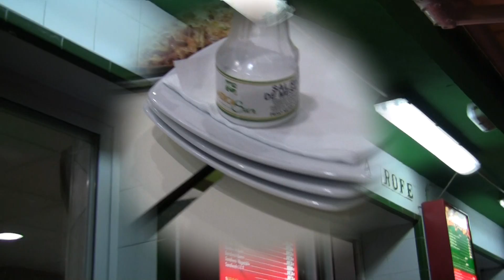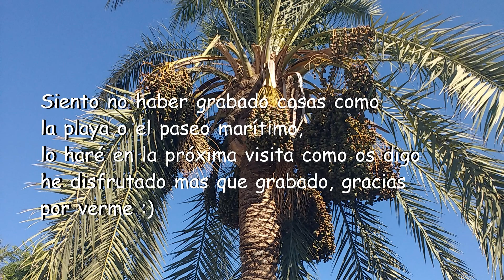Vlog vacaciones Chipiona 2017